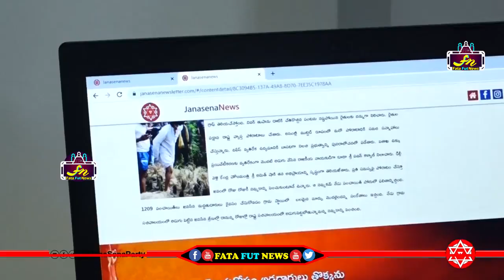జనసేన న్యూస్ లెటర్ ను ప్రారంభించిన శ్రీ Pawan Kalyan గారు | Janasena News Letar | Fata FUt News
Watch#